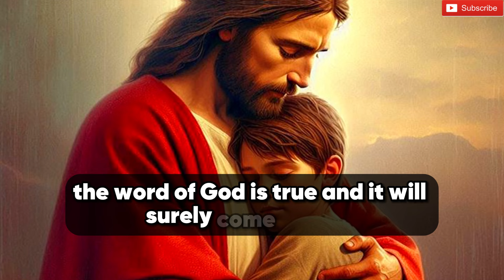✝️ DON'T SKIP MY CHILD 🙏❤️ God's message to you today.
This is a short message about heaven.